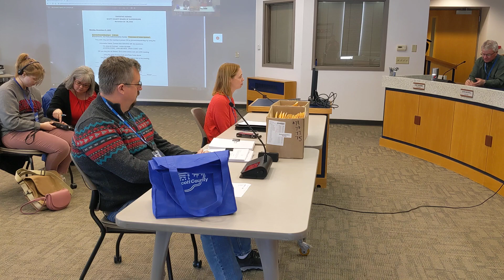Watch now: Kerri Tompkins details the Nov. 8 2022 midterm election and recount results to Scott